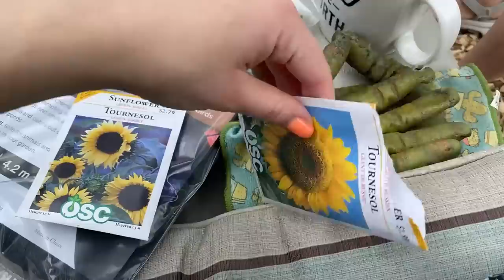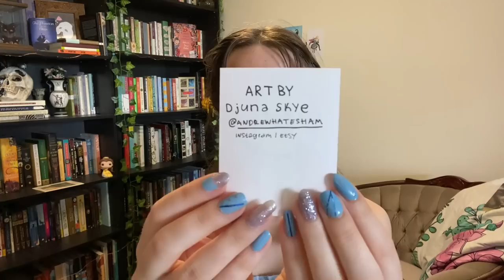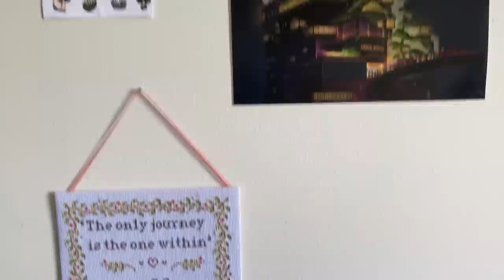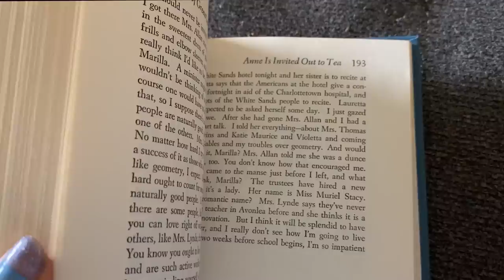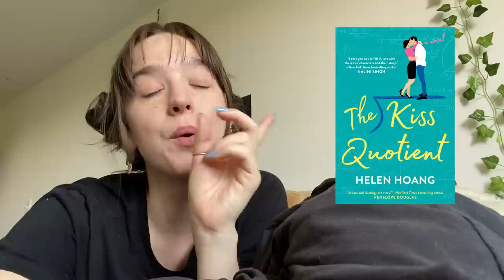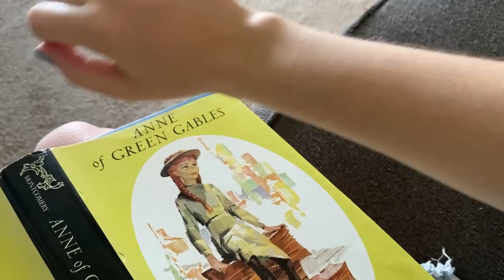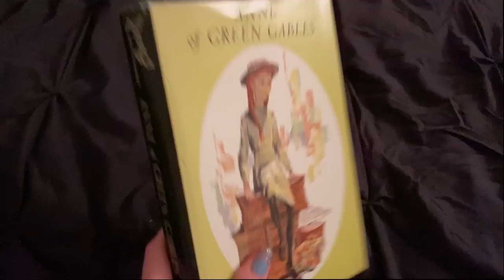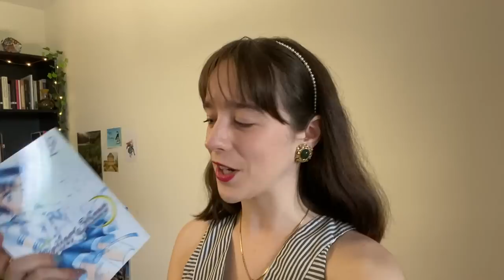a Magical Week in my Life ✨ gardening, adventures & green gables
hello dearests welcome back to another vlog, this one was so much fun - I got to see cutest party of tadpoles, eat my first balcony-grown tomato & read a classic I've always been meaning to get to xx